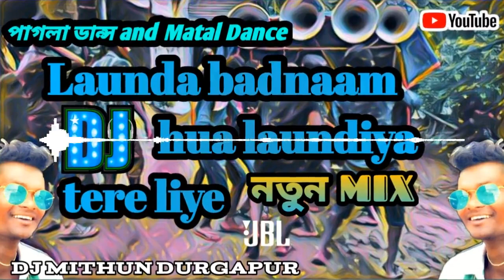Launda badnaam hua laundiya tere.dj songs.New style Purulia mix.Full Pagla Dance.Dj Mithun Durgapur